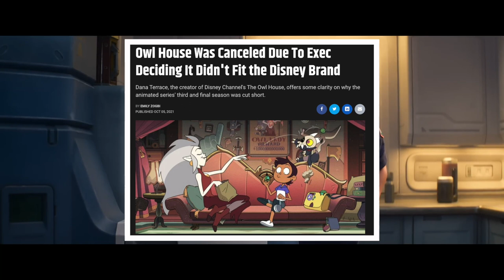Lightyear and Disney's Protagonist Problem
(Description)
After watching Lightyear, some things just felt off to me. So I figured I'd make a vid about some of it since I'm making more of this kind of content now.

Edited, Written, and Recorded by @SarcasticEverything

Sections:
Intro: 0:00
Spoiler Warning!: 0:17
Protagonist Issues: 0:24
Outro: 5:07